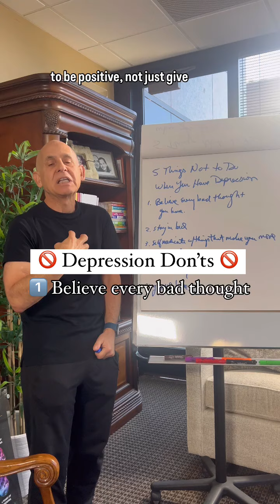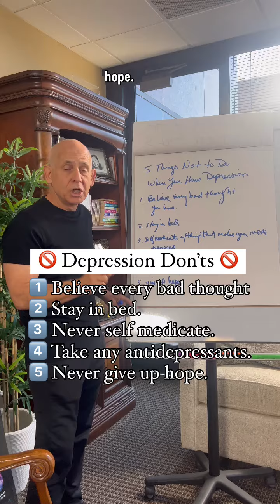5 Things NOT To Do When You Have Depression (From A Psychiatrist)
Struggling with depression? You're not alone. In this video, we address 5 common myths that can actually worsen your mood:

1️⃣ Believing every bad thought.
2️⃣ Staying in bed all day.
3️⃣ Self-medicating with substances.
4️⃣ Taking someone else's antidepressants .
5️⃣ Giving up hope.

P.S. Sharing this video could help someone you know!